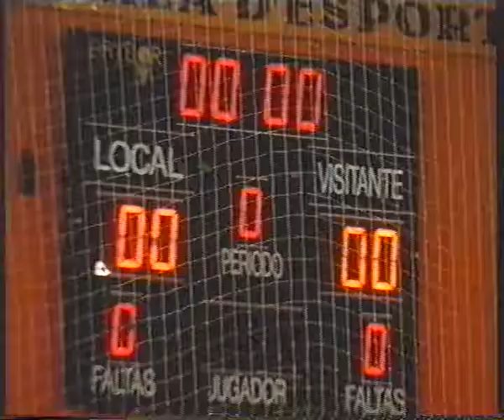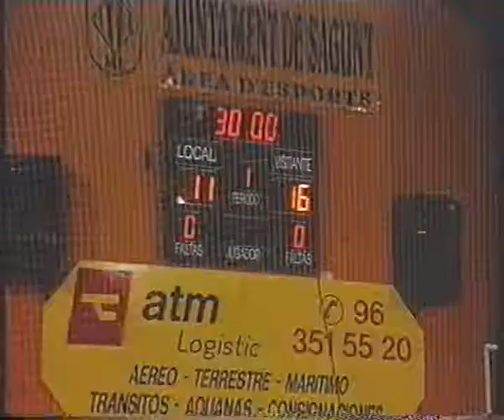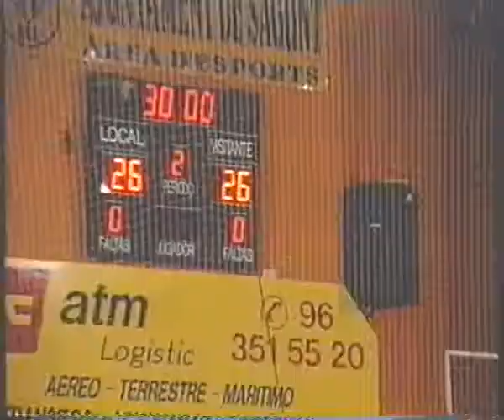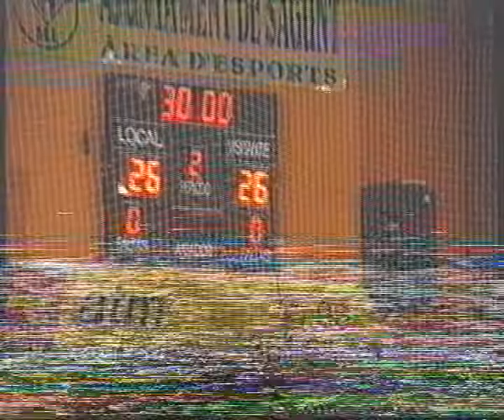PUERTO - AIRTEL 2001/2002